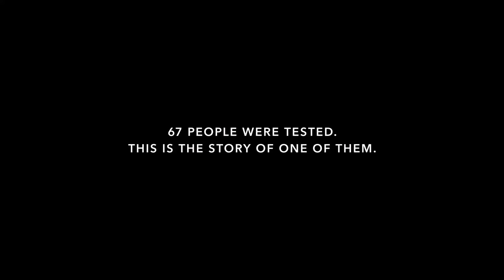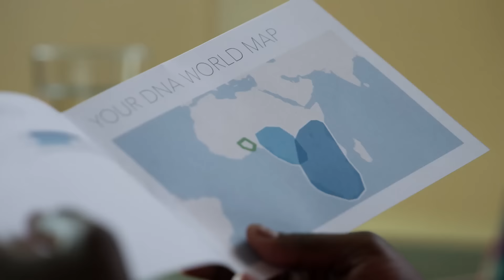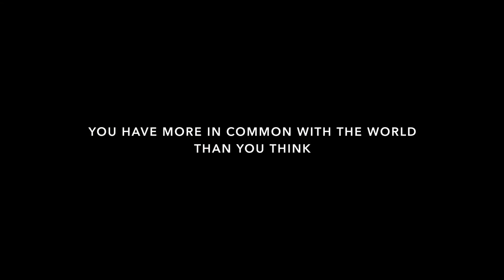momondo - The DNA Journey feat. Karen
To celebrate diversity in the world we asked 67 people from all over the world to take a DNA test. It turns out that they have much more in common with other nationalities than they would ever have imagined. In this short film, you can join Karen on her emotional journey into who she really is.

Let’s Open Our World is an invitation to travel across boundaries, embrace our differences and open our world.

momondo believes that everybody should be able to travel the world, to meet other people, and experience other cultures and religions. Travel opens our minds: when we experience something different, we begin to see things differently.

Watch the main film and discover personal stories from Jay, Aurelie, Carlos, Yanina and Ellaha

Let’s connect!

The film was shot in Vega, Copenhagen, Denmark, and directed by Jeppe Rønde.

momondo is a free, independent global travel search site comparing billions of cheap flights, hotels and car hire deals.